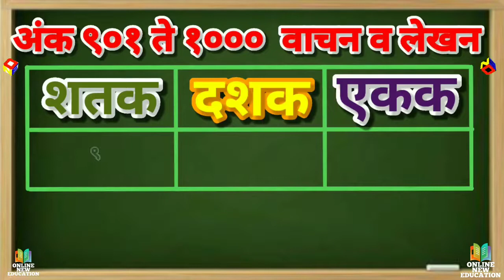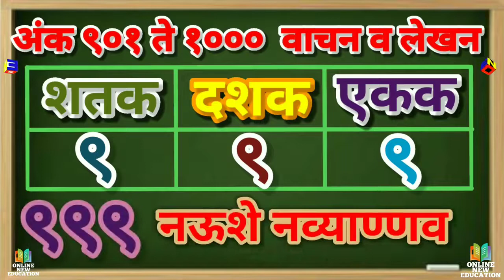तीन अंकी संख्या वाचन लेखन / अंकवाचन अंकलेखन / संख्याज्ञान / गणित / शतक दशक एकक / number read write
1 ते 10 अंकांचे वाचन लेखन

11 ते 20 अंकांचे वाचन लेखन

21 ते 30 अंकांचे वाचन लेखन

31 ते 40 अंकांचे वाचन लेखन

41 ते 50 अंकांचे वाचन लेखन

51 ते 60 अंकांचे वाचन लेखन

61 ते 70 अंकांचे वाचन लेखन

71 ते 80 अंकांचे वाचन लेखन

81 ते 90 अंकांचे वाचन लेखन

91 ते 100 अंकांचे वाचन लेखन

1 ते 100 अंकांचे वाचन लेखन

शून्याची ओळख व लेखन

एकची ओळख व लेखन

दोनची ओळख व लेखन

तीनची ओळख व लेखन

चारची ओळख व लेखन

पाचची ओळख व लेखन

सहाची ओळख व लेखन

सातची ओळख व लेखन

आठची ओळख व लेखन

नऊची ओळख व लेखन

एक ते नऊ अंकाचा सराव